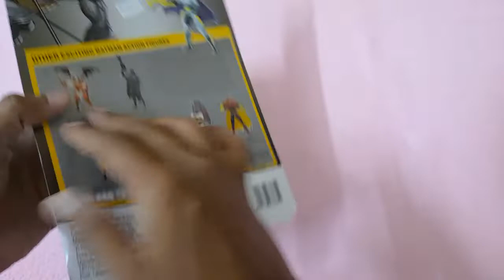Funskool - Batman - Underwater Assault - Action Figure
Dc Comics
Funskool
Action Figures
KC Rating: 8/10